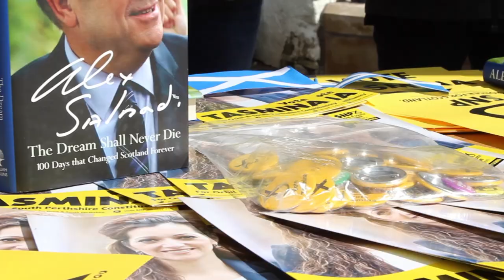Alex Salmond and Tasmina Ahmed-Sheikh visit Kinross & Milnathort